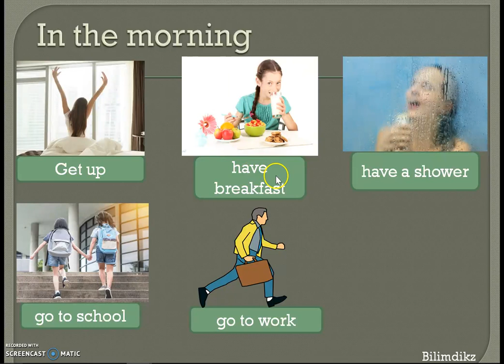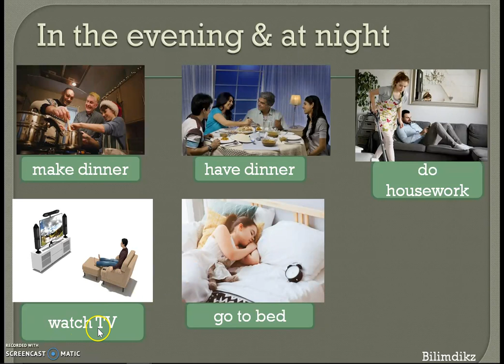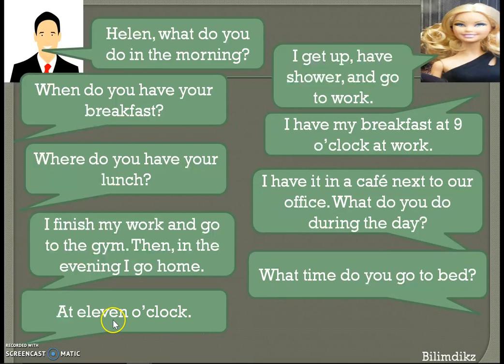Ағылшын тілі күнделікті іс әрекет тіркестері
Ағылшын тілін үйренуде бастапқы қадам сабақ 19
Бұл танымдық арна/канал. Ағылшын тілін үйренемін деушілер мен жалпы білім аламын деушілерге.
Төмендегі ссылка бойынша тіркеліңіз:
Ресурстар:
Суреттер Pixabay және Unsplash сайтынан алынған.
★ LIKE ★ коммент жазыңыз ★ тіркеліңіз★ видеомен бөлісіңіз★
Арнаны/Каналды қолдаңыз
Сіз өзіңіздің достарыңызбен бейнелерді бөлісу және осы жұмыс туралы сөз тарату арқылы арнаны қолдай аласыз. Сіз сондай-ақ қаржылай қолдау көрсете аласыз